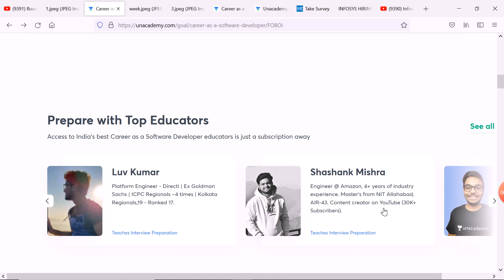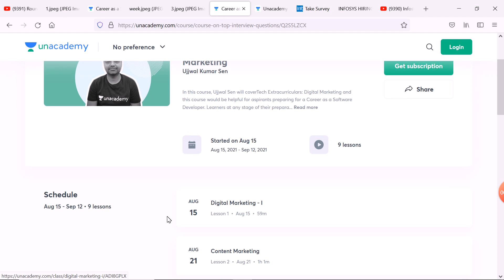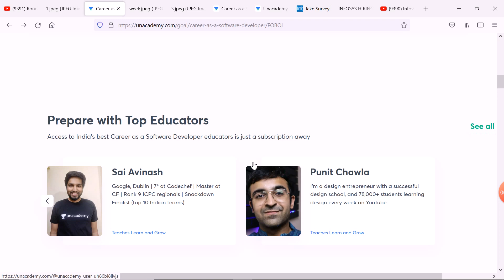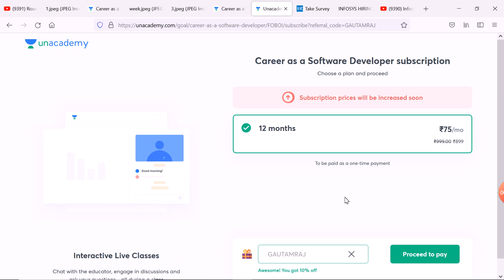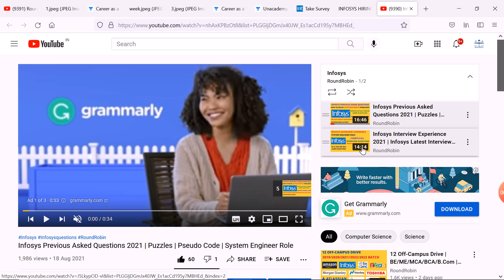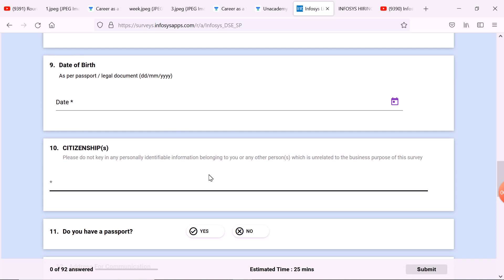Infosys Off-Campus for 2020/2021 batch | DSE & SP role | BE/ME/MCA/MSc | ₹5 & 8 lpa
Hey, Guys In this video we have discussed Infosys Recruitment for 2020/2021 batch | Any Branch | DSE & SP role, Selection process and Exam Pattern. Apply Now.

Infosys hiring for Specialist Programmer 2021
Infosys hiring for Digital Specialist Engineer 2021
Infosys System Engineer role 2021
Infosys latest jobs 2021
Infosys survey mail hiring 2021
Off-campus drive
Off-campus 2021